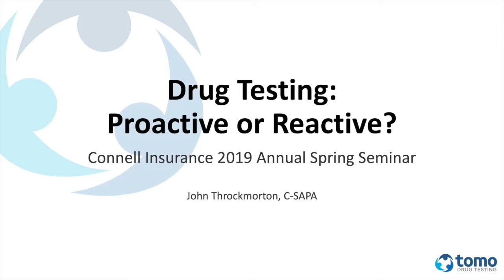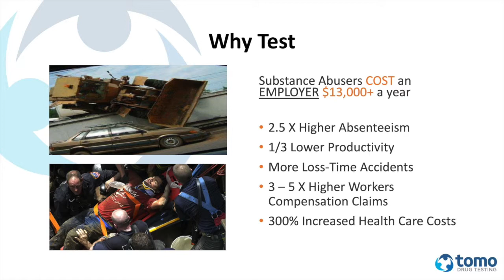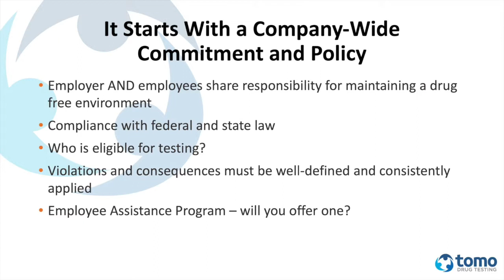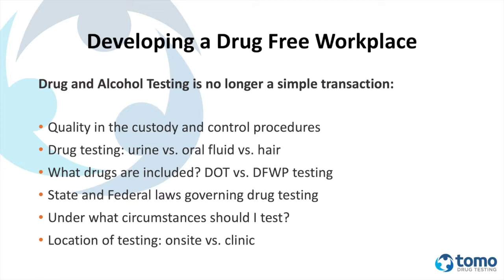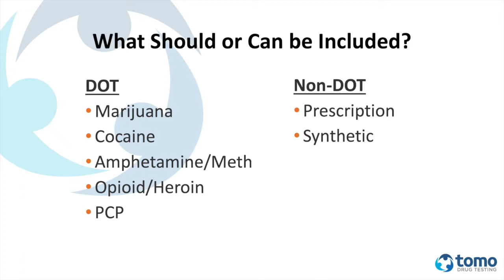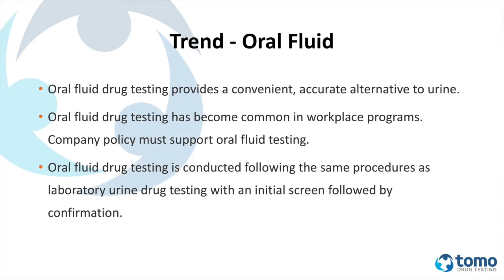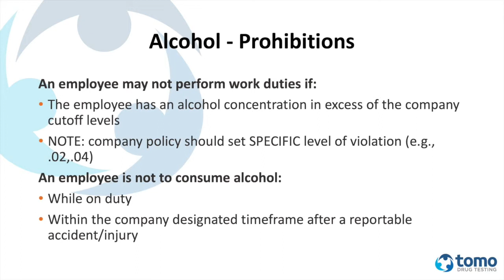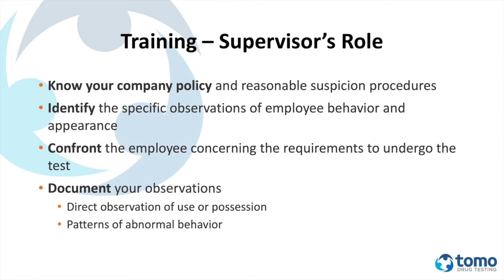Connell's 2019 Spring Seminar: TOMO Drug Testing